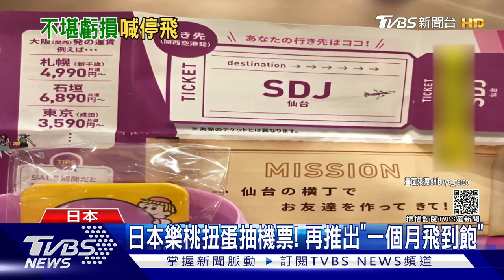75年歷史義大利航空熄燈! 最後航班空姐痛哭｜十點不一樣20211015